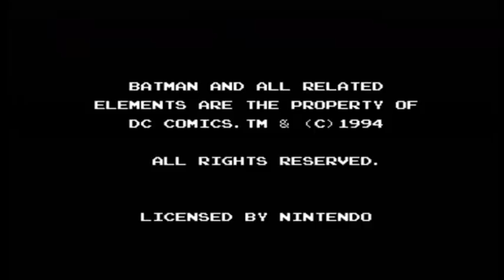SGB Play: The Adventures of Batman & Robin (SNES) - Part 1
Batman: The Animated Series was an awesome cartoon that I think still holds up to this day. It's no surprise that it got the video game treatment just like the movies did, and luckily, this is much better than the likes of Batman Forever.

Despite it's name, this game only has you control Batman as he tackles over 8 levels, stopping the plans of his Gallery of Rogues in the process. Will our Caped Crusader be able to tackle the new challenges ahead? Only time will tell...

Episode 1: The Bat-Punch to the Face

First up is the Joker, who's turned an amusement park into something only the devil himself would enjoy.